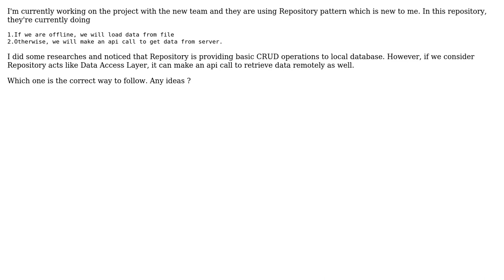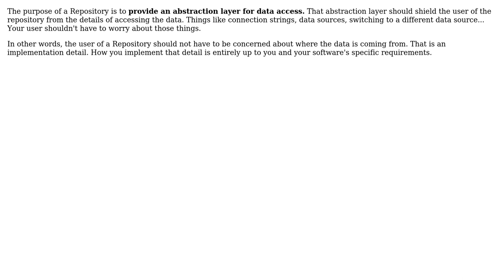Software Engineering: How do I describe the Repository pattern? (3 Solutions!!)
Software Engineering: How do I describe the Repository pattern?

With thanks & praise to God, and with thanks to the many people who have made this project possible! | Content (except music & images) licensed under CC BY-SA | Music | Images & others | With thanks to user tonytran user Robert Harvey user pnschofield user Karthickrc and the Stack Exchange Network Trademarks are property of their respective owners. You are responsible for your own actions.